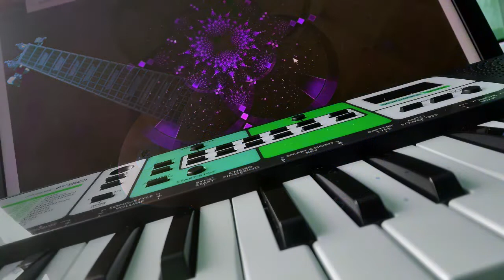Bunclody (Guitar, Whistle & Keyboard)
Bunclody, a traditional Irish tune. Played here on a Harley Benton SC-450 P90 GT electric guitar, Takamine acoustic guitar, Killarney D whistle and Yamaha PSS F30 keyboard. With a backing track programmed with "Chordpulse"

The Harley Benton guitar is plugged into an Ammoon "Pock Rock" effects processor.

Bunclody is a small town on the River Slaney in Wexford Ireland. During the 17th century, the name of the town was changed from Bunclody to Newtownbarry, but was reverted to its original name in 1950

Bunclody means "Bottom of the River"